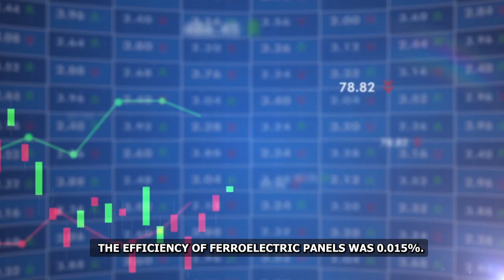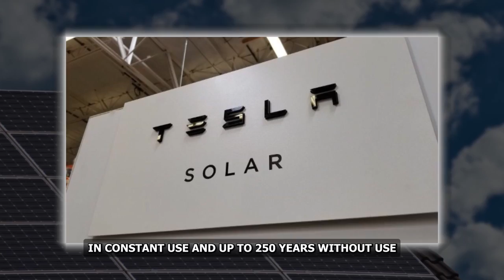Elon Musk Just Changed the Solar Industry with this Jaw-Dropping Launch!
If you're a fan of the solar industry, then you need to check out what Elon Musk just did! In a recent presentation, he unveiled his new solar roof tiles – and they just changed the industry forever!

Solar roofs are made from a flexible, transparent material that can adapt to the way the sun shines. This means that solar roofs can be used in a variety of climates, not just sunny locations like solar panels are.

This is a game changer for the solar industry, and it's thanks to the ingenious mind of Elon Musk! Keep your eyes on him – he's definitely up to something big!